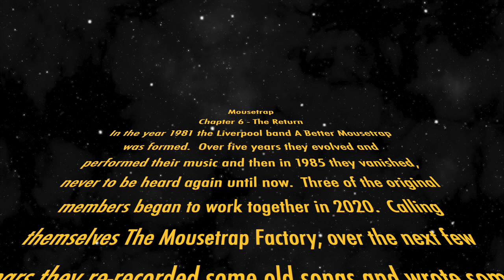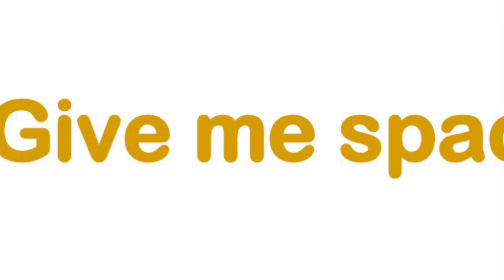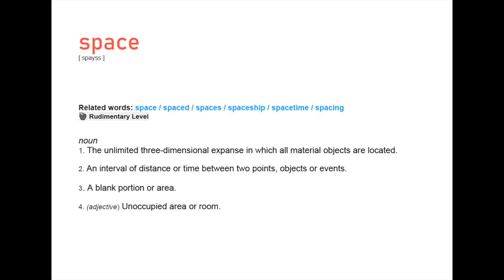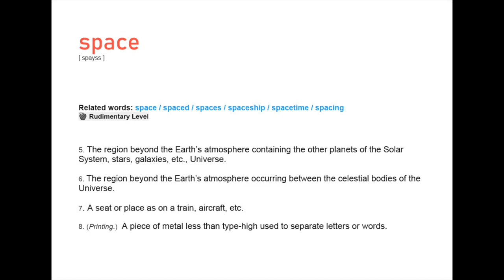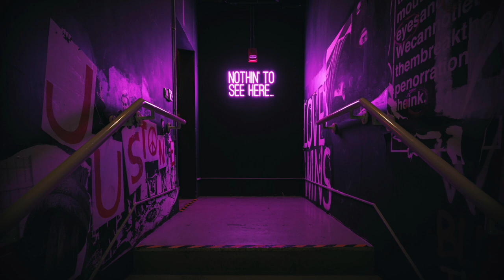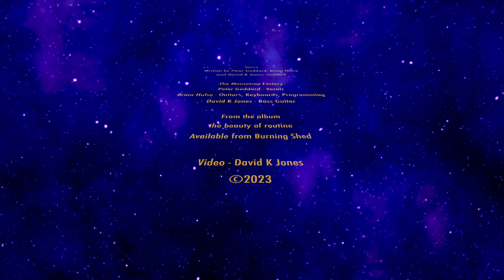The Mousetrap Factory Space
Space is taken from the album "the beauty of routine" by The Mousetrap Factory available from Burning Shed